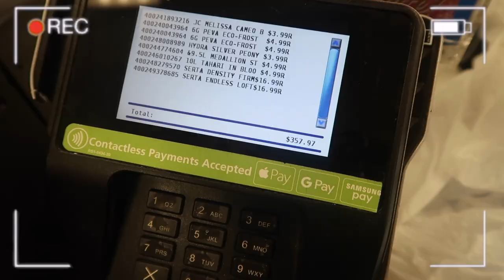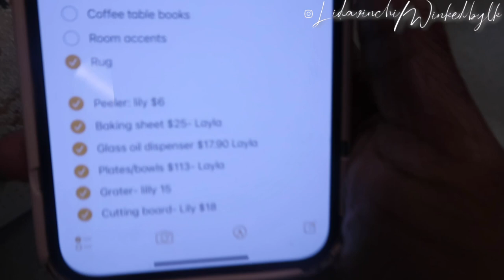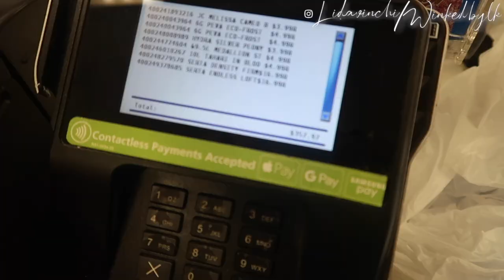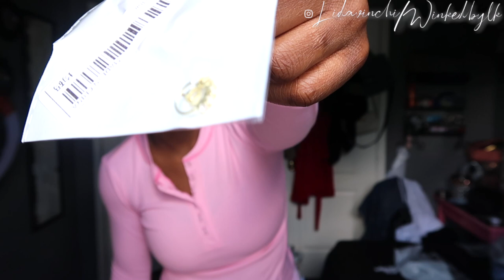Back to School Haul: Apartment Shopping/$2,500+ Clothing Haul |Lilian K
Welcome back to The Life of Lilian K! I hope you enjoyed this back to school shopping haul. I had a lot of fun doing so much apartment shopping and buying new clothes. Make sure you comment any questions you might have down below.

♛ Subcount: 5,012
5 Facts about me:
♛ 18 years old
♛  am an Aries ♡
♛ Sophomore in college
♛ My favorite food is quesadillas... sometimes pasta